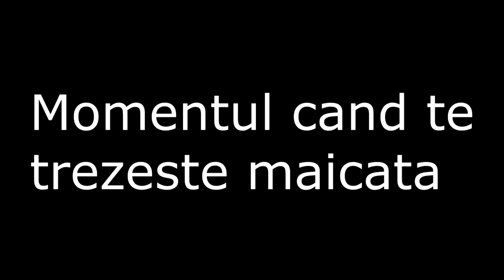MOMENTUL CÂND !!! 100 abonati :)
Multumesc pentru cei 100 abonati :)
Instragram:creangaalex
NE VEDEM CURAND . Pa